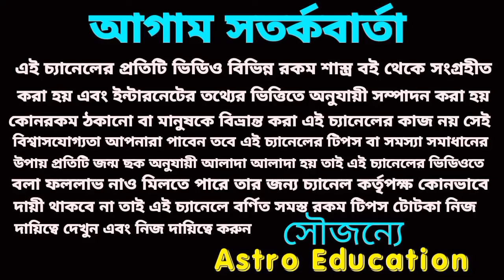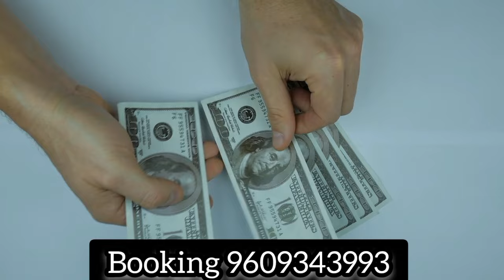এই ছয়টি রাশি হঠাৎ কোটিপতি!